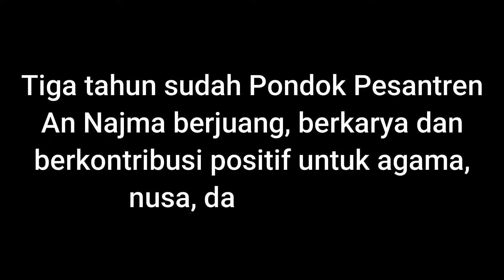Selamat Hari Lahir ke-3 Pondok Pesantren An-Najma Semarang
2 Agustus 2017 - 2 Agustus 2020